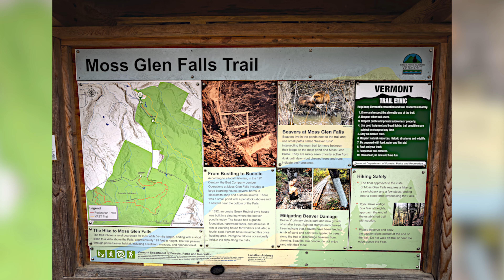Vermont 10-07-24 Part 1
A fall trip with BackCountry Journeys to Vermont and a peek into New Hamshire one day.